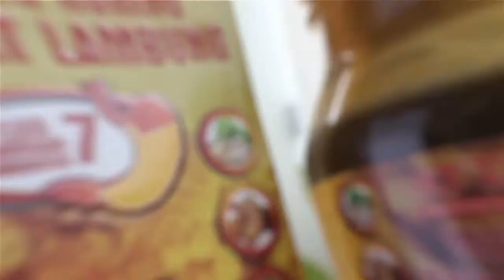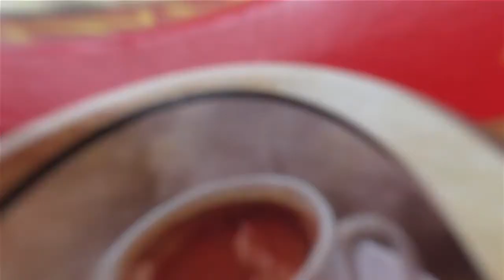LIVE ATTAUBAH RABU 23 AGUSTUS 2017 seg 1 SOLUSI MEMPERSIAPKAN KEHAMILAN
solusi mempersiapkan kehamilam
Hipotensi adalah keadaan ketika tekanan darah di dalam arteri lebih rendah dibandingkan normal dan biasa disebut dengan tekanan darah rendah.
dan sebaliknya Hipertensi atau tekanan darah tinggi adalah kondisi kronis di mana tekanan darah pada dinding arteri (pembuluh darah bersih) meningkat. Kondisi ini dikenal sebagai “pembunuh diam-diam” karena jarang memiliki gejala yang jelas.